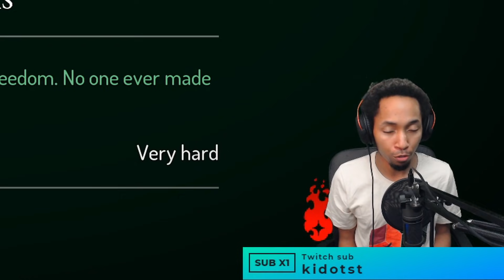Tips To Beat 2BC In Dead Cells | VeeDotMe Dead Cells Guide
"Hello VeeDotMe, Any tips for beating 2BC? I have been stuck in 2 Boss Cell Difficulty for days / weeks / months and I am hoping for the best way to beat Dead Cells in 2BC"

I answer a lot of these questions and play through 2BC difficulty in an attempt to show the decisions we made to make this win possible!

Dead Cells Update 20:
Brings a new biome to Dead Cells, an alternative to High Peak Castle. The Derelict Distillery is accessed through the Collector zone leading to High Peak Castle after either the Giant or Time Keeper.
Also introduces 2 new weapons, the Tesla Coil Turret and the Barrel Launcher weapon.

Dead Cells Update 1.9:
Lots of items & weapons have been nerfed or boosted, with the goal of opening up a wider range of builds, while not sacrificing what made the previous meta builds fun. If you want to know exactly which items have been changed and how, check out the patchnotes (link at the end of the post).

About the Dead Cells The Bad Seed:
Explore a relaxing Arboretum, wade through a noxious Swamp and take on a new boss in this new early game content designed to expand the Dead Cells universe and add variety to runs for people who want to support the development of the game.
So you’ll be able to play through:
The Arboretum: A relaxing and peaceful greenhouse inhabited by a peaceful clan of mushrooms, with an understandable desire to murder the Beheaded.
The Swamp: A noxious environment ruled by a band of tree dwelling mutans with pointy sticks, sneaky dart shooting frogmen and a bunch of deadly bloodsuckers.
The Heart of the Swamp: Domain of mama tick, if you’ve seen StarShip Troopers, you get the idea...

The two new levels and their monsters are alternatives to The Courtyard/Toxic Sewers and The Ramparts/Ossuary/Ancient Sewers, with the boss designed to be on par with The Concierge, so hopefully it’ll spice up your early game runs once you’ve played through the core game.

Have questions about how to play Dead Cells? Want to talk about your favorite parts of the patch?

Find us in more places!